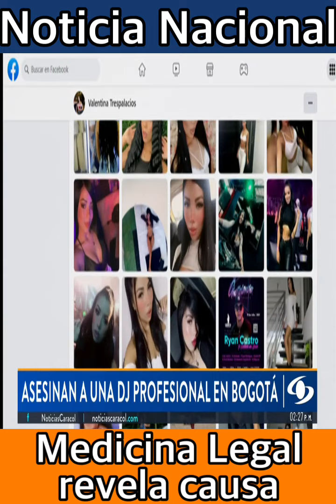Medicina Legal revela causa de muerte de la DJ Valentina Trespalacios